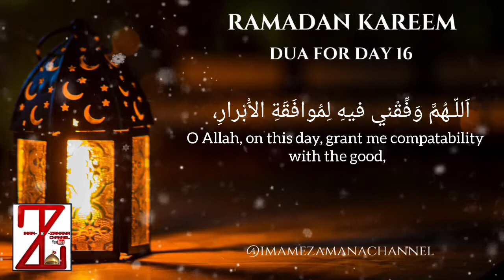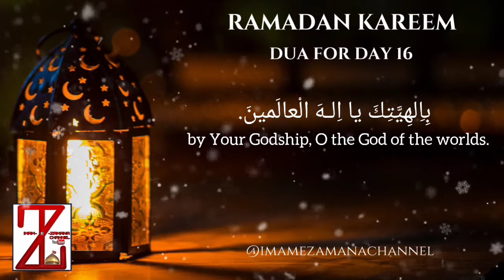MAH E RAMADAN | DUA FOR DAY 16 | RAMZAN DUA'S | ARABIC AND ENGLISH TRANSLATION | RAMADAN KAREEM